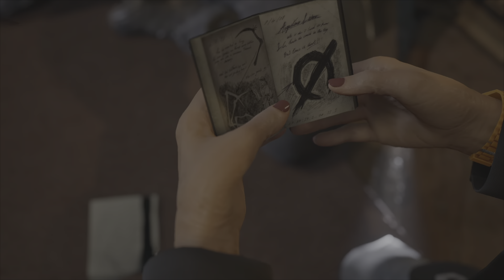The Casting of Frank Stone Sam Confess the Truth